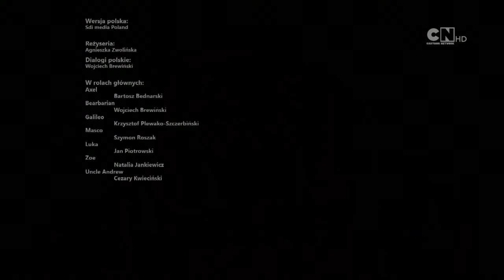Short Cartoon Network Poland HD Continuity 07.11.20